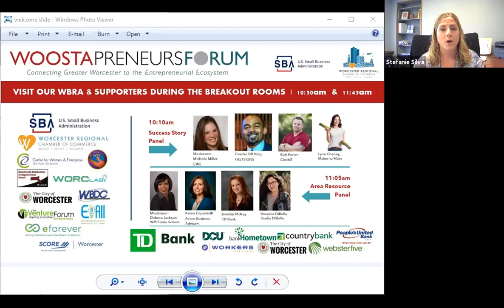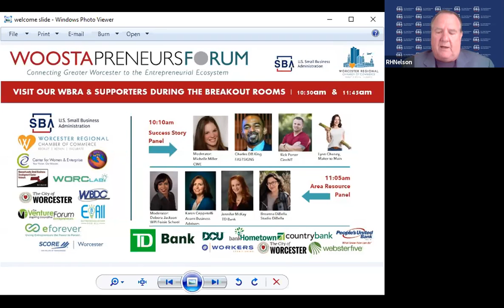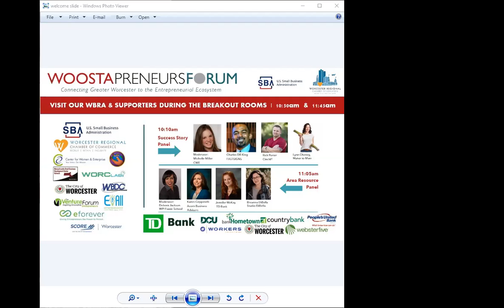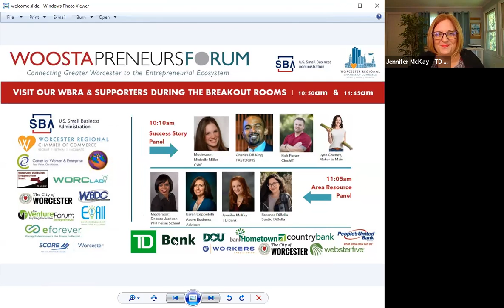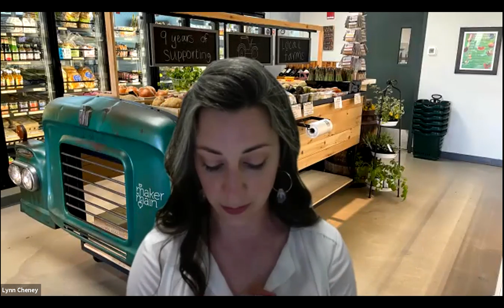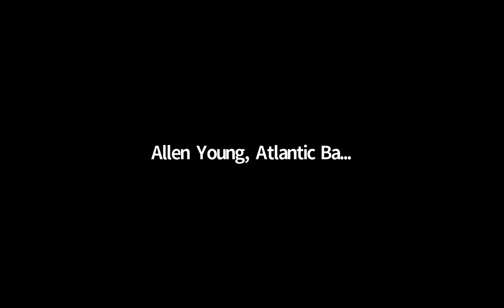Woostapreneurs Forum- May, 2021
The Woostapreneurs Forum intends to connect Greater Worcester to the entrepreneurship ecosystem and business resource providers in Central Massachusetts.